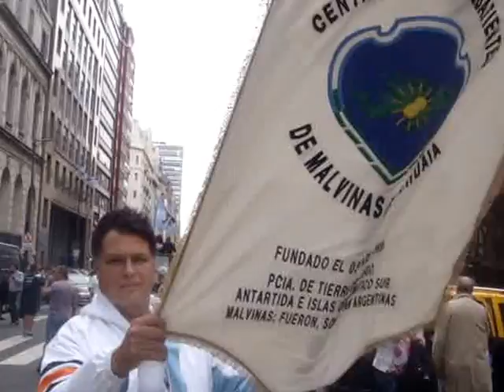Invisibles para la prensa de CABA Veteranos Malvinas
en la CABA el periodismo porteño se complotó para invisibilizar a los ex combatientes de Islas Malvinas. Los canales deTV hablaban del juicio entre Mirta Legrand y su sirvienta. Daban micrófono a la puta de turno ó se con la muerte de varias jovencitas en un orfanato guatemalteco. ¿ Malvinas...?. parece que les gusta más el nombre Falklands.